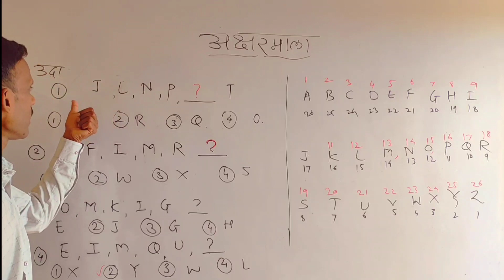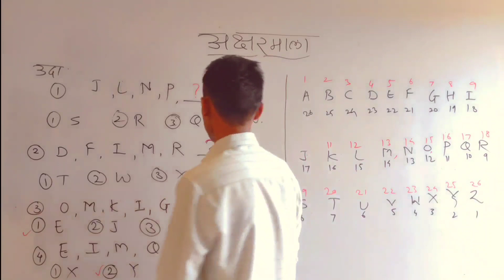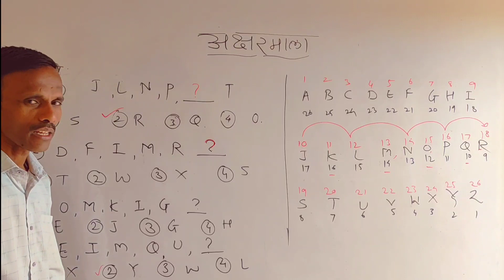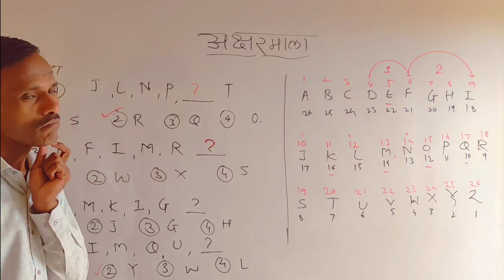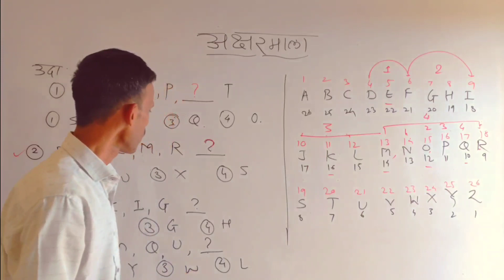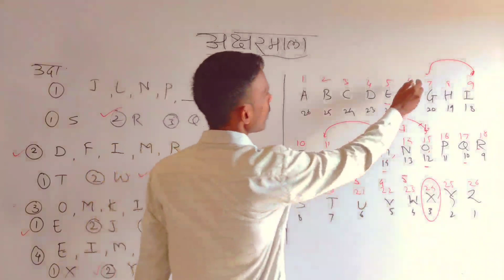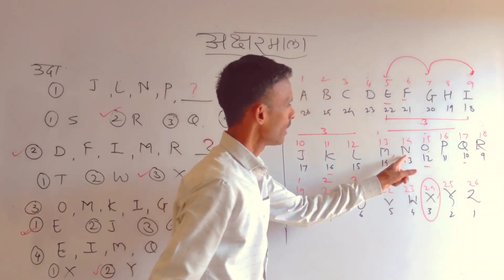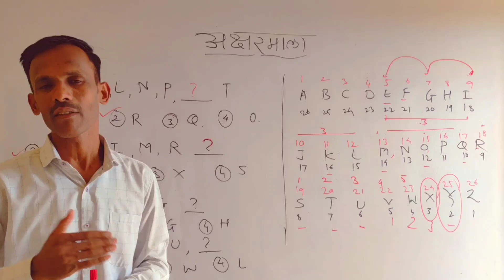अक्षरमाला/अक्षरमालेवरील प्रश्न कसे सोडवावे/ Alphabet/ बुद्धिमापन चाचणी/Mental ability series/